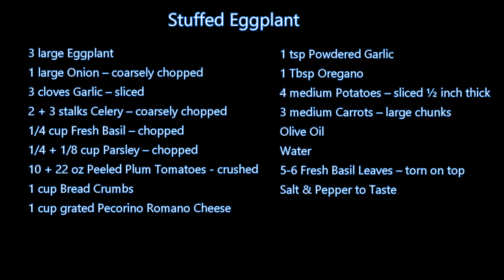Italian Grandma Makes Stuffed Eggplant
Stuffed Eggplant:
3 large Eggplant
1 large Onion – coarsely chopped
3 cloves Garlic – sliced
2 + 3 stalks Celery – chopped
1/4 cup Fresh Basil – chopped
1/4 +  1/8 cup Parsley – chopped
10 + 22 oz Peeled Plum Tomatoes - crushed
1 cup Bread Crumbs - approx
1 cup grated Pecorino Romano Cheese - approx
1 tsp Powdered Garlic
1 Tbsp Oregano
4 medium Potatoes – sliced ½ inch thick
3 medium Carrots – large chunks
Olive Oil
Water
5-6 Fresh Basil Leaves – torn & sprinkled on top

FAN MAIL:
Buon-A-Petitti